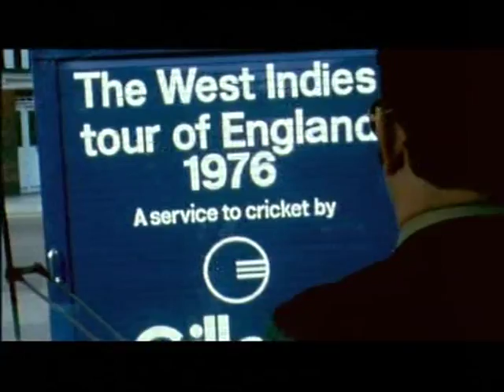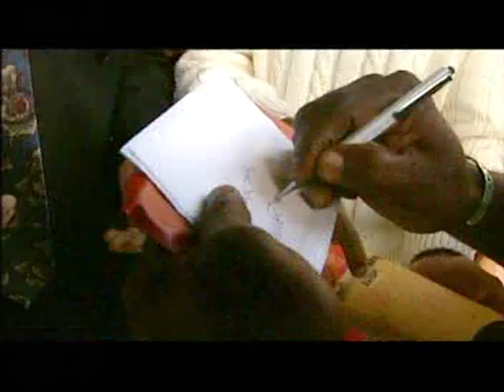1976: A Documentary Film on West Indies Cricket - (Fire In Babylon)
This piece first broadcast on 9 May 2011.. On UK's regional television BBC1 London. Programme (Program) -- London Tonight.